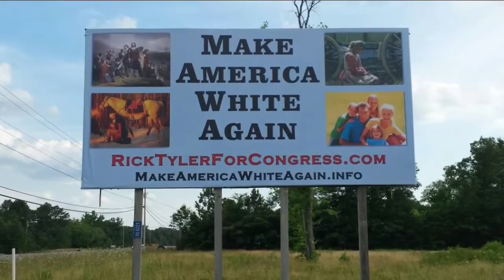Rick Tyler discusses the War on the 1st amendment